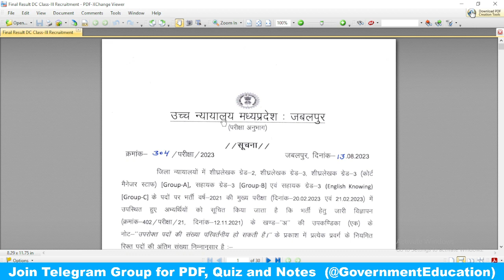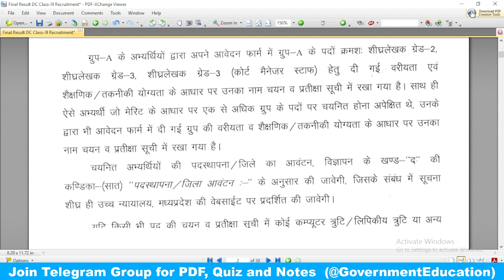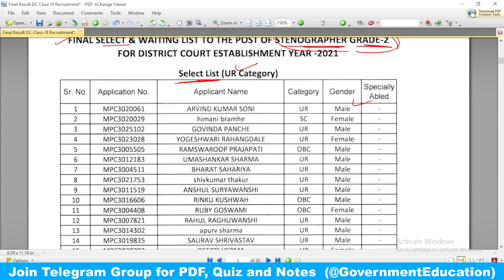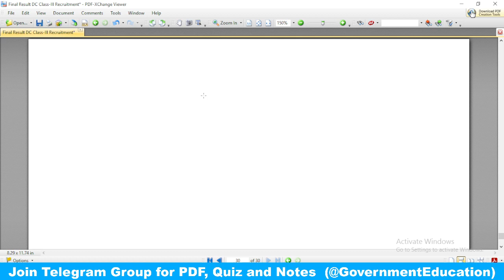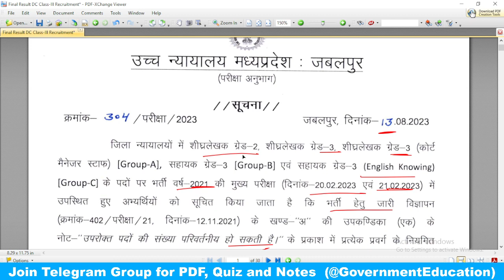MP High court 2021 Result out Stenographer ,Assistant Grade-3 (English Knowing